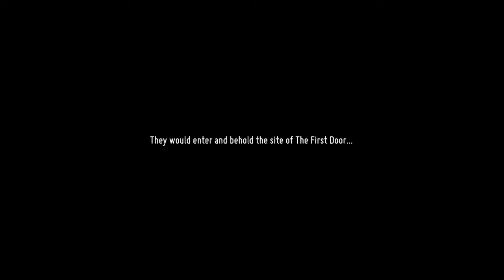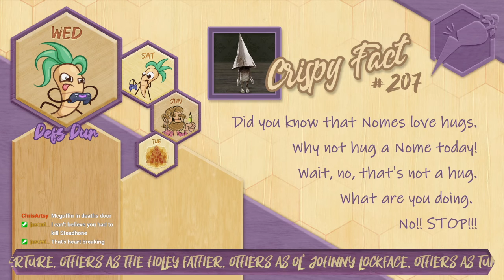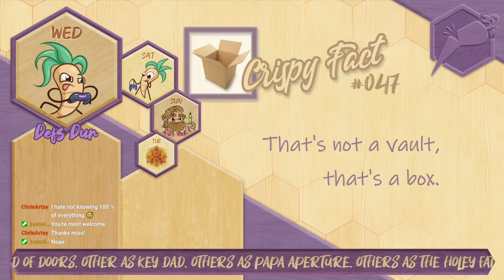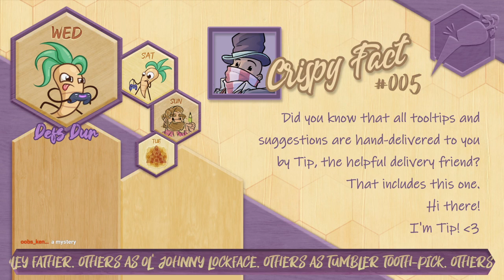Death's Door - Part 6 - And That's The Truth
Post-game game! Which is a weird idea. Still game. But post-game. So game ends before end of game. Game.